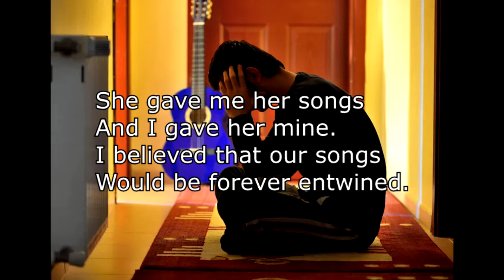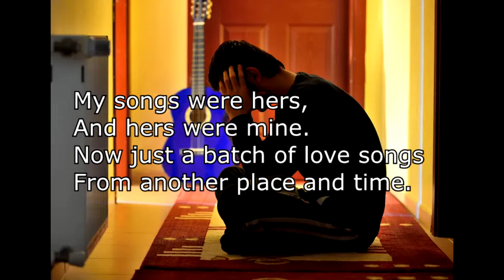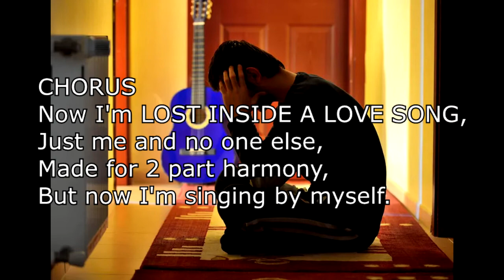Lost Inside A Love Song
#51 for 2022's "50 Songs In 90 Days" Challenge.  FAWM.org

Lyrics by Bill White
Music & Vocal by Jerry Pettit

She gave me her songs
And I gave her mine.
I believed that our songs
Would be forever entwined.

CHORUS
Now I'm LOST INSIDE A LOVE SONG,
Just me and no one else,
Made for 2 part harmony,
But now I'm singing by myself.

My songs were hers,
And hers were mine.
Now just a batch of love songs
From another place and time.

GUITAR SOLO

I have another bunch of songs now
I sing them with a traveling band
But in my heart I still am singing
Melodies made of sand.